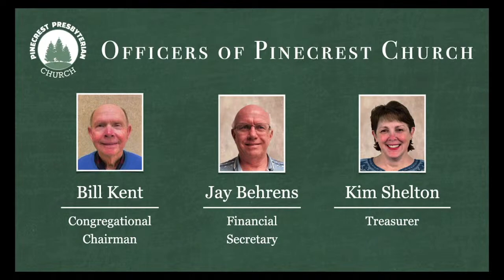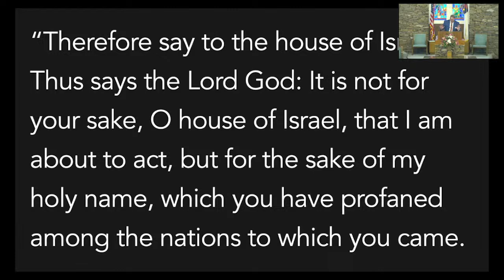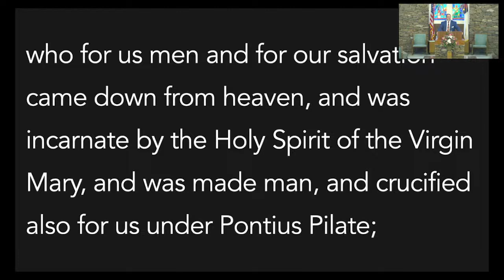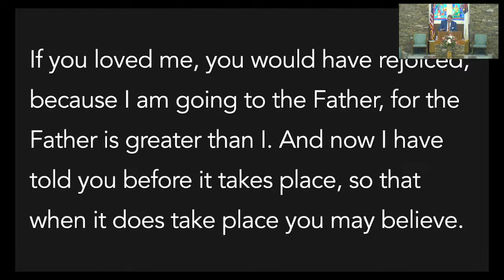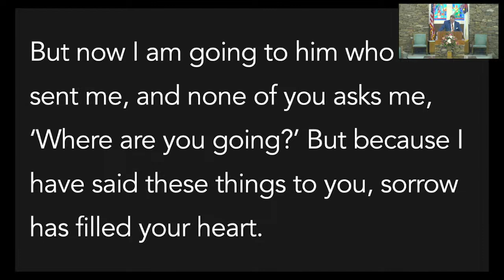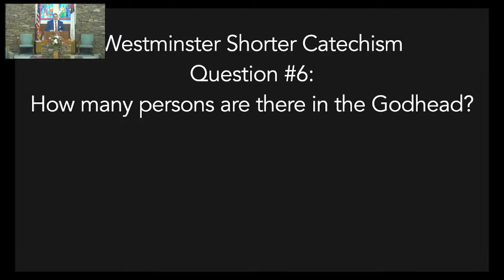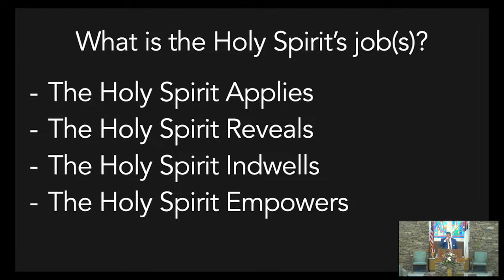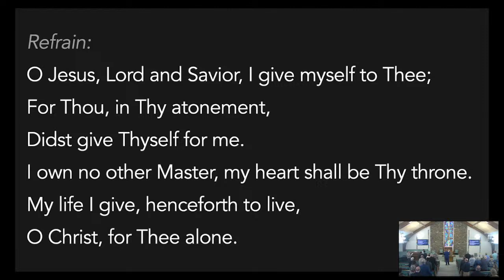April 30, 2023 | John 16:5-15 | The Third Person | Rhett Carson